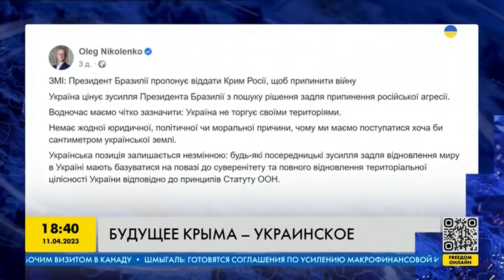Будущее Крыма - украинское!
Украина не торгует своими территориями. Так в Министерстве иностранных дел страны отреагировали на заявление президента Бразилии, который предложил Украине отказаться от Крыма, что, по его мнению, поможет завершить полномасштабную войну. Президент Украины Владимир Зеленский заявил, что деоккупация украинского полуострова Крым является безальтернативной целью. Подробности в сюжете.